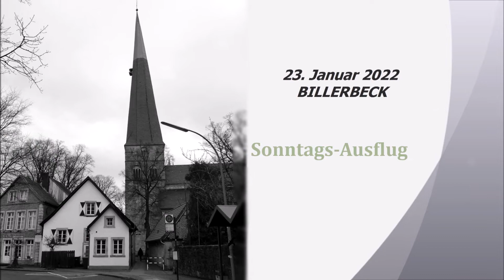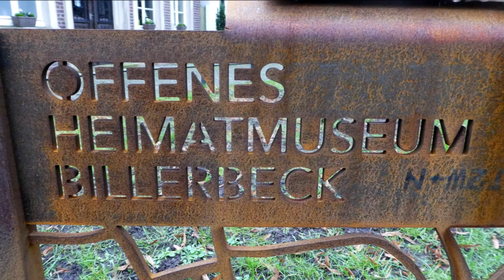Mit Maria unterwegs: Am 23. Januar 2022 in Billerbeck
Lecker essen bei GROLL...